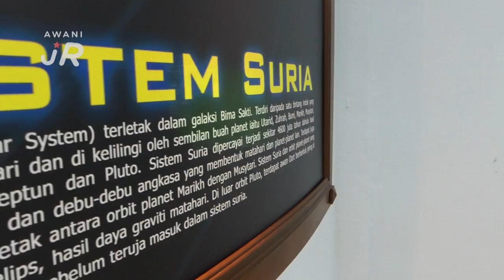AWANIJr: Perkhemahan tahunan unit uniform 2018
Perkhemahan tahunan unit beruniform merupakan aktiviti kemuncak kepada program tahunan unit beruniform di sesebuah sekolah. Di sinilah segala teori dan ilmu yang diperoleh dipraktikan untuk membina jati diri yang mantap. Perkhemahan unit beruniform SMK Dato' Razali Ismail telah diadakan pada 5,6 dan 7 Julai di Pusat Kokurikulum UNISZA, Merang, Terengganu. Muhammad Imran Iqmal Mazuki 16 dan Muhammad Haziq Zikry Mohd Hanafi 16 dari Dzalis Tv, SMK Dato' Razali Ismail telah membuat liputan sepanjang perkhemahan tersebut .